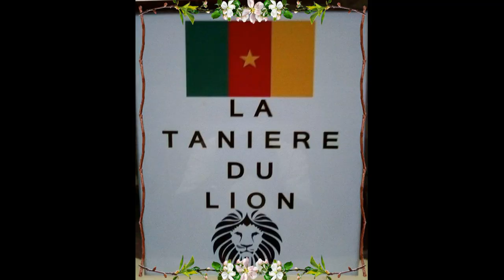Bayemi Thomas Enzo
Bayemi Thomas Enzo of Stade Bordelais in France discusses his time in the Under-17 Lions Den